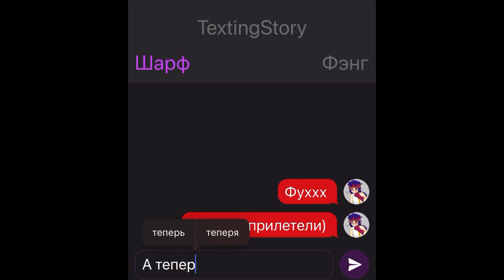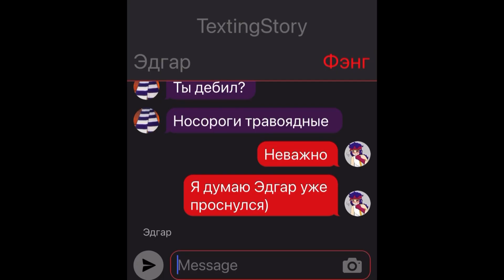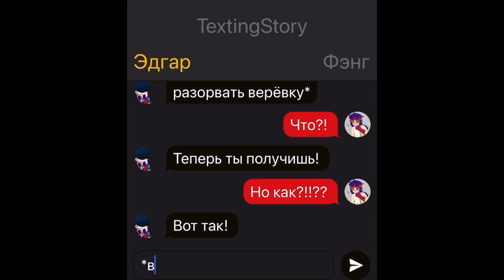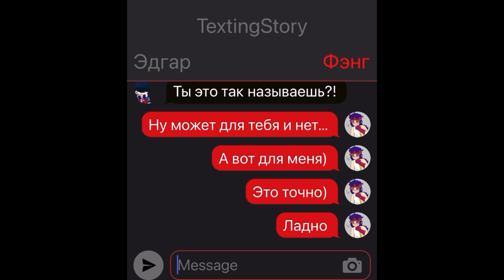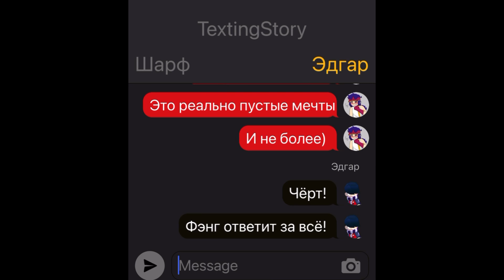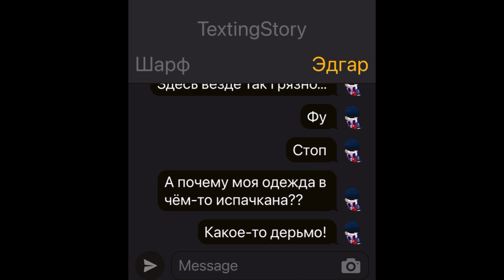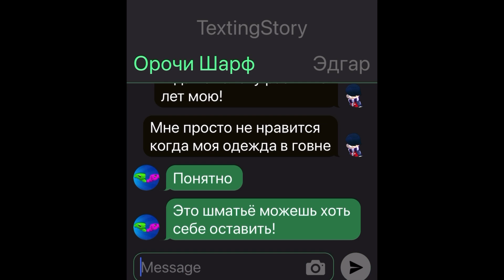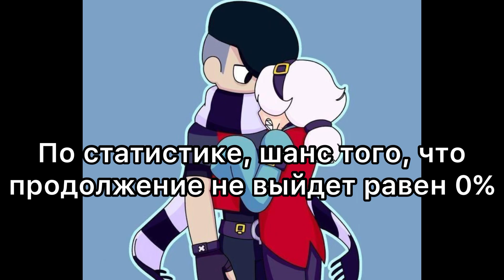ПЕРЕПИСКА ЭДГАРА И КОЛЕТТ|14 серия|WELCOME TO ZIMBABWE 🇿🇼